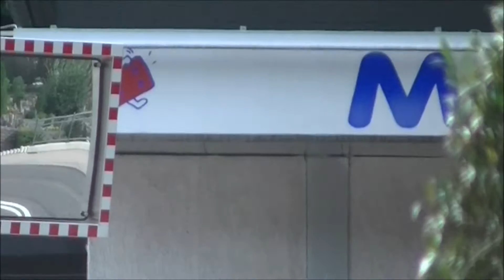[Prüm] Einsatzfahrten DRK Prüm zu VU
Einsatzfahrten des Deutschen Roten Kreuz aus Prüm und Umgebung zu einem Verkehrsunfall auf der B 410. Zunächst sehen wir den RTW aus Winterspelt (Rotkreuz Trier 28/83-1), der mit Blaulicht und Dauerhorn an mir vorbeifährt. Anschließend rücken beide RTWs aus Prüm (Rotkreuz Trier 24/83-1 und Rotkreuz Bit 4/83-2) über den Kreuzerweg aus, weshalb ich sie nicht bekommen habe. Kurz darauf fahren das NEF und der Organisatorische Leiter Rettungsdienst (Rotkreuz Trier 24/82-1 und Rotkreuz Bit 4/80-6) an mir vorbei. Anschließend folgte der Prümer KTW (Rotkreuz Trier 24/85-1) den ich nicht filmen konnte, da dieser ebenfalls über den Kreuzweg gefahren ist.

The Prüm German Red Cross responding to an accident on federal road 410.

Ort und Datum: Prüm (Rheinland-Pfalz, Deutschland) am 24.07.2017

Alle Videos beziehen sich auf die gezeigten Einsatzfahrzeuge auf Alarmfahrt. Erkennbare Kennzeichen oder Gesichter sind lediglich Beiwerk.

All videos refer only on the emergency vehicles that are shown. Number plates and faces are only visible and have no further meaning to the video.